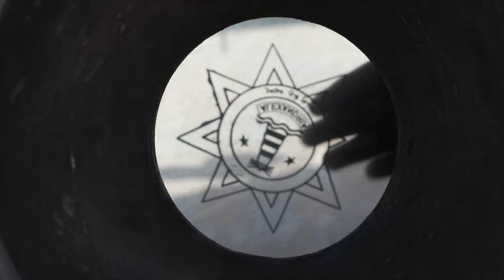New Music Program at the Zaatari refugee camp in Jordan.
We're proud to have just inaugurated our newest program in the Zaatari refugee camp in Jordan. Our partners Questscope, who have been working in refugee camps across Jordan for decades, have established a great team of musicians to provide opportunities to refugee youth in the camp through music and arts education. Weekly music classes approaching different instruments and styles have taken place since last summer, and our team helped establish a music studio just last week in the camp.

We had the honor to inaugurate this new amazing program with the presence of Ellie Goulding who joined our opening ceremony last week, with support from Dream Day Foundation, a founding partner of this program.

This marks the second PFCF program located in a refugee camp, along with our program in Bidibidi, Uganda.

SPECIAL THANKS TO OUR PARTNERS IN CREATING POSITIVE CHANGE:
Behringer and Playing for Change Foundation share a common vision: to empower those who don’t have and cannot. We have joined forces, and with your help, will bring positive change directly to people around the globe through music.

*Behringer* believes there’s a musician in every human being. Their mission is to bring back all the legendary synths from the '80s and make them affordable and accessible to everyone. They just released their flagship synthesizer UB-Xa, continuing their vision to make music affordable for everybody.